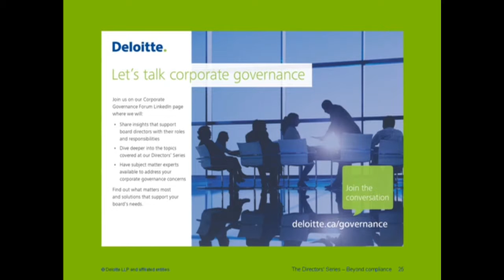Closing remarks by Don Wilkinson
Don Wilkinson suggests that clear communication is as important as compliance